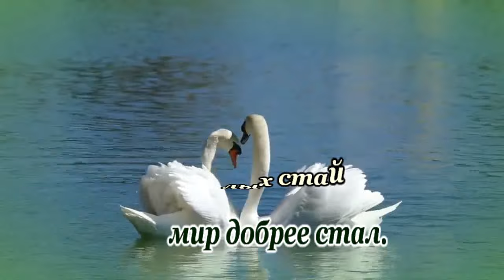Евгений Мартынов -Лебединая верность- караоке (-1)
Муз. Е.Мартынов
сл. А.Дементьев
аранжировка- Кугай Юрий(crocus)
в видеоряде использованы фрагменты из видеозарисовок
автор Николай Горбунов @Nwest1957
автор- Storyful Viral

НЕКОММЕРЧЕСКИЙ ПРОЕКТ!!!

non-profit project
 The materials used in this video (music, images, photos, and videos) are taken from open sources on the Internet. If you are the author of the material or the owner of copyright to it and are against its use in my work, please let me know in a personal email or leave a comment under the video.